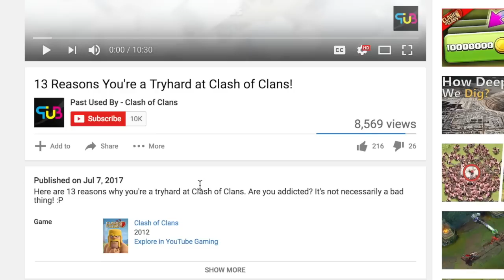Top 10 Most Annoying Types of People in Clash of Clans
These are the most annoying types of people in Clash of Clans! These CoC players do things that frustrate me so much! From not reading clan descriptions to not listening to donation requests, these types of people are so annoying.

NOTE: This video is not meant to name and shame any specific player but rather types of players.

Hey guys, I'm Baby Kendle from the Past Used By YouTube channel. This channel was originally the official clan YouTube channel for former clan Past Used By, which I was the leader of. Past Used By was a high level elite war clan that competed near the top level of the game. Since the clan disbanded and merged in September 2016, I've decided to continue posting Clash of Clans elite strategy content, as well as occasionally recapping the now more casual wars in Past Used By. Thanks!

Welcome to the Past Used By YouTube channel! Here you will find frequent Clash of Clans strategy content filled with exciting adventures and series. Look for war recaps, elite war base design speedbuilds and explanations, attacking strategy guides, and much more!

Share this channel with all your friends using this shortcut URL to my channel

This YouTube channel is managed by Baby Kendle.

MUSIC CREDITS

Main Music:
Axol & Alex Skrindo - You

Developer: Supercell
Category: Games
Updated: Jun 8, 2017
Version: 9.24.15
Size: 52.9 MB
Rated 9+ for the following:
­ A "Past Amazing" video production! -
 Past Amazing YouTube channel